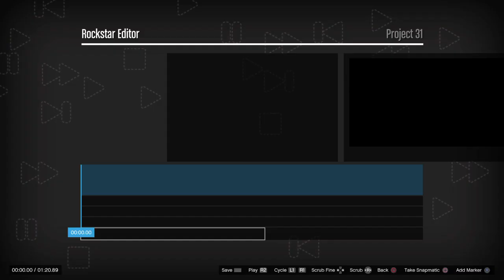Grand Theft Auto V poison part 3